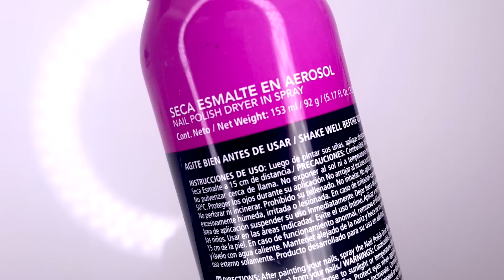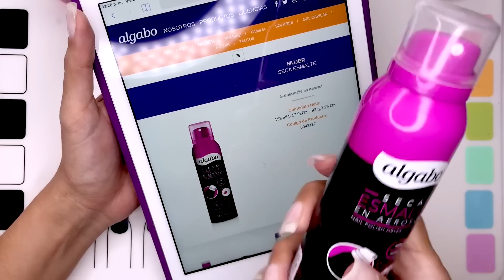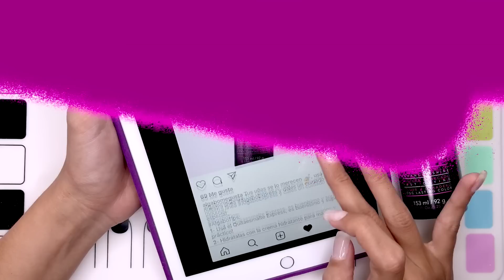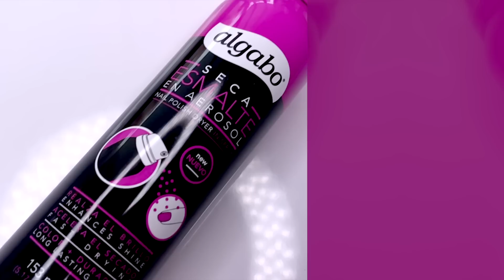¿FUNCIONARÁ ESTA COSA? 🤷🏻‍♀️ · SECADOR DE UÑAS en AEROSOL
Hola! Hoy estaré probando por primera vez un secador de esmaltes de uñas en spray! Este secador en aerosol es de la marca Algabo y promete secar las uñas más rápido, mejorar el brillo de la manicura y hacer que dure más tiempo. ¿Funcionará? 🤔

🛍 Aprovecha mi código para comprar todo para NailArt con envío a todo el mundo: YEL10

📹 COSITAS TECNICAS 📹

Editor de Video: Final Cut Pro · Wondershare Filmora
Luces: SoftBox 24x24 pulgadas · Ring Light Neewer 14'
Camara: Iphone 6
Botones Suscripción: Angel Roid TM